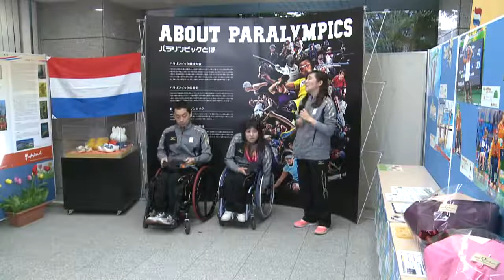インドネシア2018アジアパラ競技大会 メダリスト 結果報告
10月に行われたインドネシア2018アジアパラ競技大会の結果報告のため、パラバドミントン 長島 理選手、パラ陸上 中村 嘉代選手、パラ水泳 辻内 彩野選手の３選手が江戸川区役所を訪れました。当日の様子をご覧ください。　(平成30年11月10日 公開)